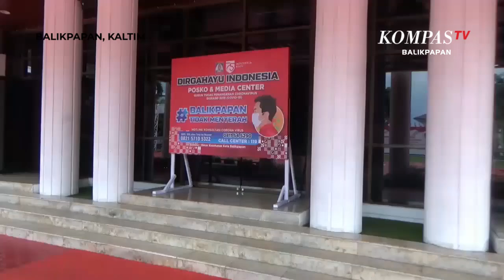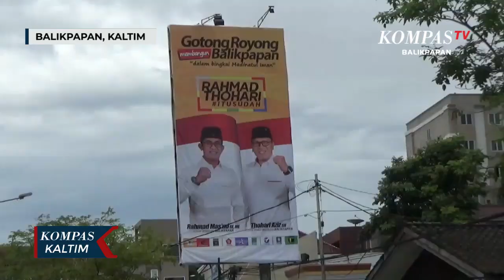Satpol PP Tegaskan Kampanye Jangan Langgar Jam Malam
BALIKPAPAN, KOMPAS TV - Satuan Polisi Pamong Praja kota Balikpapan menegaskan tidak ada kampanye paslon walikota dan wakil walikota Balikpapan, yang dilakukan diatas jam 10 malam. Larangan ini sesuai dengan surat edaran walikota Balikpapan tentang pemberlakuan jam malam, untuk menekan penyebaran covid-19.

Satpol PP kota Balikpapan telah melakukan kordinasi dengan pihak Bawaslu, KPU Balikpapan maupun tim pemenangan paslon, untuk mencegah agar jadwal waktu pelaksanaan kampanye juga dibatasi.

Satpol PP kota Balikpapan akan melakukan pemberhentian acara, jika didapatkaan paslon melakukan kampanye di jam malam.